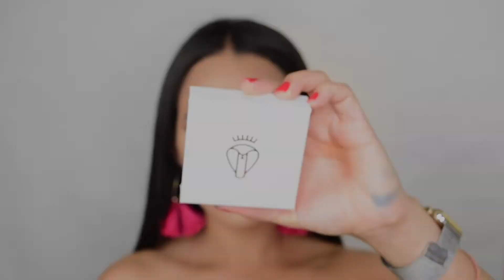Alamar Cosmetics| Reina del Caribe | TUTORIAL Y RESEÑA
Delineador
THE INK

 Labial
MatteLast Liquid Lip